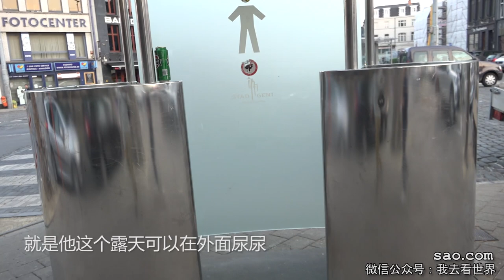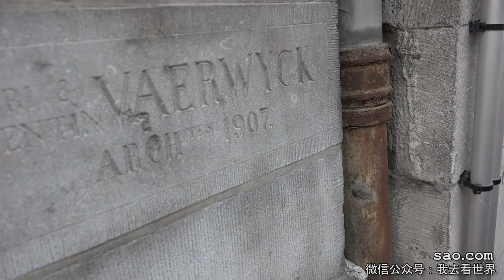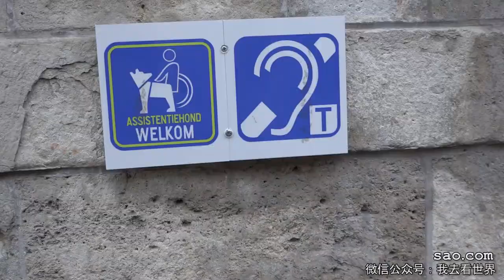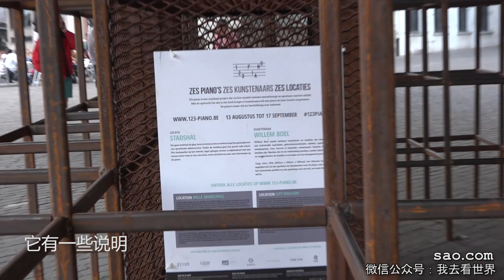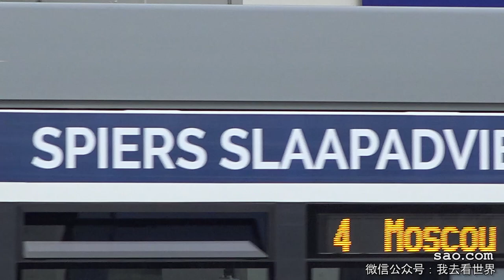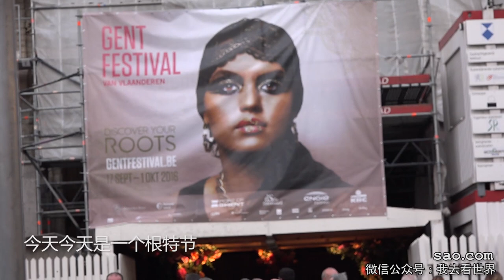04季56集：仅仅是在根特闲逛，就有这么多意想不到【第四季：一万元自驾欧洲】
环球旅行纪录片《我去看世界》第四季：一万元自驾欧洲，由Sao.com团队成员：张鹏飞，邱黎，陈岚，老爷子制作，微信公众号：我去看世界【第四季：一万元自驾欧洲】